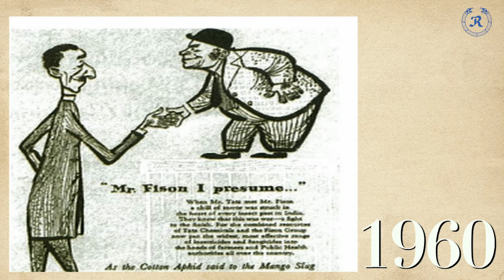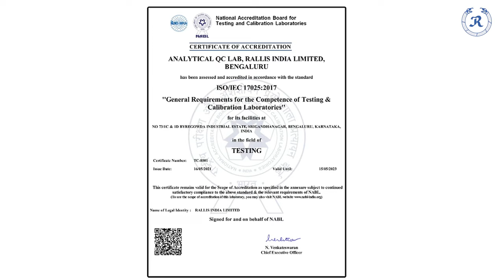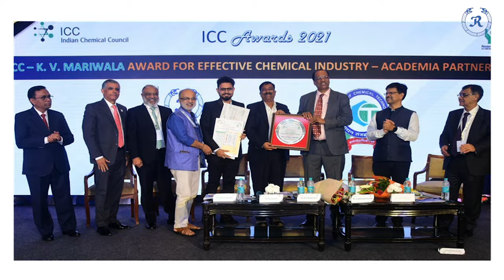75 Years Legacy - Rallis India Limited - A Tata Enterprise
Rallis, a TATA Enterprise is a subsidiary of Tata Chemicals, with its business presence in the Farm Essentials vertical. It is one of India's leading crop care companies. It is strengthening the hands that feeds the world, supporting farmers with innovative solutions and strengthening the fields that grows the world's food from the past 75 years.